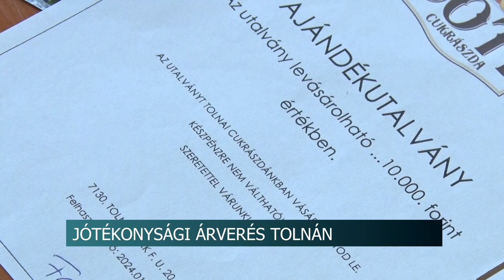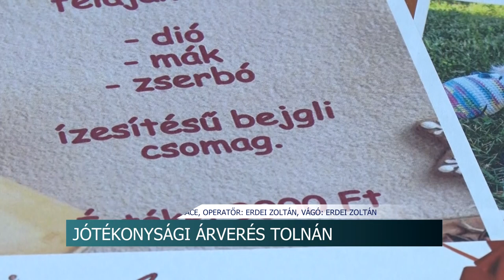Jótékonysági árverés Tolnán - Szeptember 29-ig fogadják a felajánlásokat a Családsegítő Központban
Szeptember 29-ig fogadják a felajánlásokat a tolnai Családsegítő Központban. A szervezet ugyanis ismét online jótékonysági árverést szervez. Tavaly mintegy 1,8 millió forintot gyűjtöttek össze, amelyből 170 család karácsonyát tudták szebbé tenni. Ezúttal is hasonló célokat tűztek ki a szervezők.